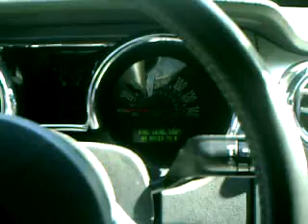kboyz life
thugz manchin